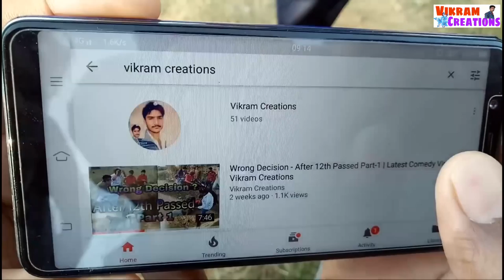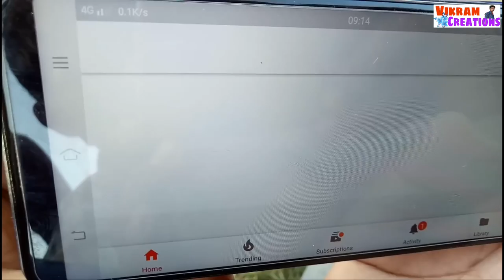Desi Student In Exam - Paper Ka Jugad - New Funny Video | Vikram Hajipuriya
Vikram Creations Present A New Funny Comedy Video

Desi Student In Exam,
Paper Ka Jugad,
Desi Student,
Desi Funny Students,
Board Exam Papers,

Performance By,
Sonu Yadav, Vikram Hajipuriya, Rakesh Hajipuriya, Rahul Yadav, Neeraj Yadav, Atul Yadav,
Do You Miss These Videos Watch Now

Director :: Mr. Vikram Hajipuriya,
Producer :: Mr. Sonu Yadav,
Co-Producer :: Mr. Dinesh Yadav ft. DC
Camera  :: Mr. Dinesh Yadav,
                  Mr. Vikram Hajipuriya,
 Editing :: Vikram Creations Ft. Vikram Hajipuriya